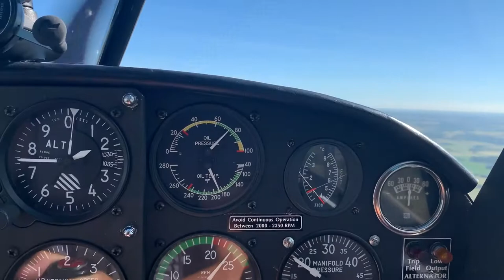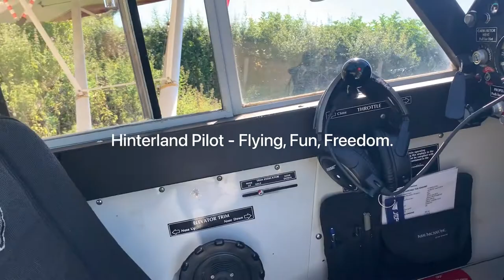Aviat Husky STOL plane flight around Rutland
I take a flight around the smallest county in the UK, Rutland in my Aviat Husky STOL plane.  Rutland is situated in the East Midlands of the UK and has a population of around 39,000 people.  The county is 147 sq miles in size and it has the largest reservoir in the UK which I fly along side. The terrain is rolling hills covered with pasture and arable land... very beautiful indeed.

The Aviat Husky is based at my farm strip where the grass runway is circa 890 ft long and 400ft QNH.  The Husky is the perfect plane for farm strip flying in the UK.

Hinterland Pilot - Flying, Fun, Freedom.